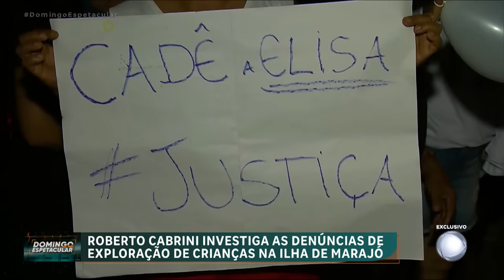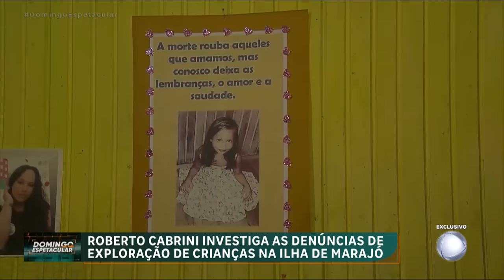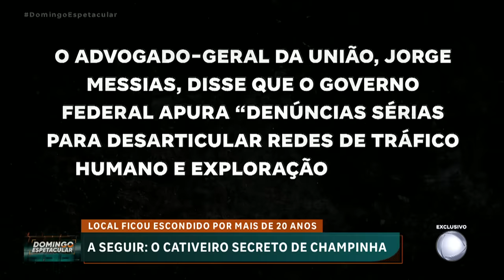Roberto Cabrini investiga as denúncias de exploração de crianças na Ilha de Marajó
Denúncias de exploração sexual de crianças e adolescentes na Ilha de Marajó, no Pará, ganharam força essa semana. Roberto Cabrini foi até a ilha e investiga o que realmente está acontecendo na região. Durante a apuração, o jornalista chegou a ser intimidado. Veja em A Grande Reportagem.